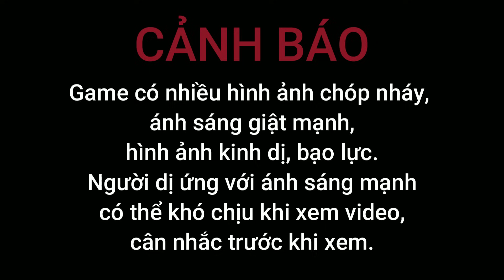KẾT THÚC CƠN MƠ CỦA ĐỨA TRẺ ĐÁ | Happy Game | Ending